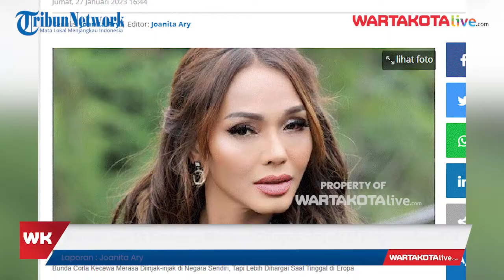Bunda Corla Kecewa Merasa Diinjak injak di Negara Sendiri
Bunda Corla Kecewa Merasa Diinjak-injak di Negara Sendiri, Tapi Lebih Dihargai Saat Tinggal di Eropa

Banyaknya hujatan yang dilontarkan untuk Bunda Corla membuat ia menjadi gundah.
Pasalnya, selama 18 tahun tinggal di luar negeri, Bunda Corla merasa tak pernah diusik hak asasi maupun gendernya.

Hal itulah yang pada akhirnya membuat Bunda Corla heran karena mendapat beragam perlakuan yang tak menyenangkan saat pulang ke negaranya sendiri, yakni Indonesia.
Padahal, menurut Bunda Corla, jenis kelamin merupakan privasi dan tidak sepantasnya menjadi omongan publik.